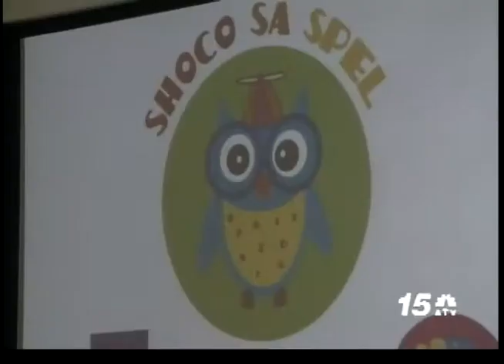Noticia Awenochi - Michelle Spelling bee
Y Noticia Awenochi
11Mei  2015